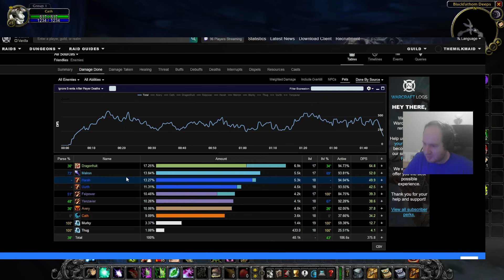Blackfathom Deeps Raid Feral Druid Lvl 25 | Season of Discovery Lava Lash First Horde Raid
Amazingly fun raid. Mechanics were something we had to learn and that is the best part of World of Warcraft. It creates a journey that you can remember. Blackfathom Deeps is a new 10 man raid in Season of Discovery.

if you would like to watch.